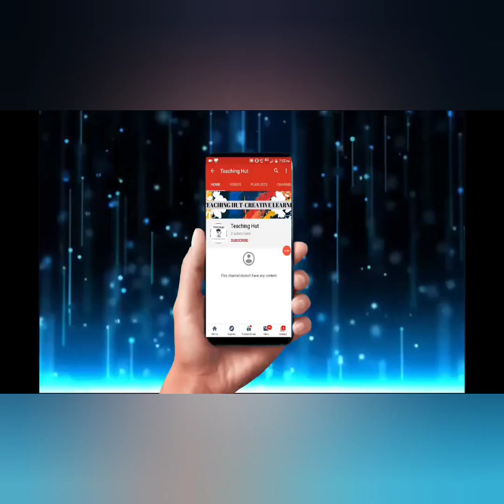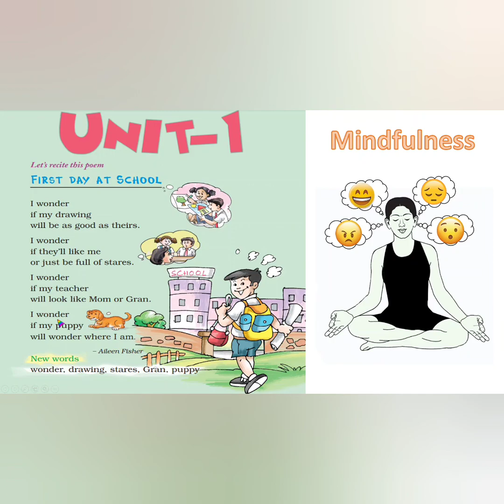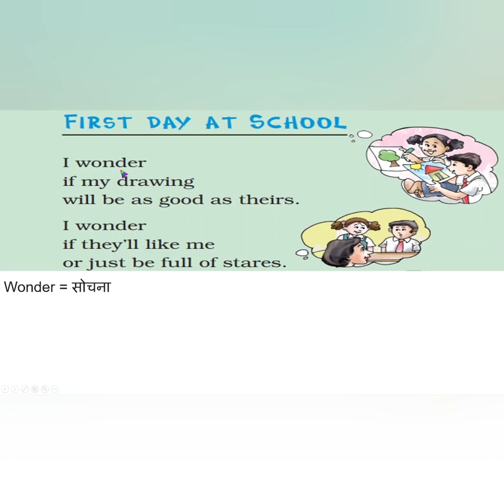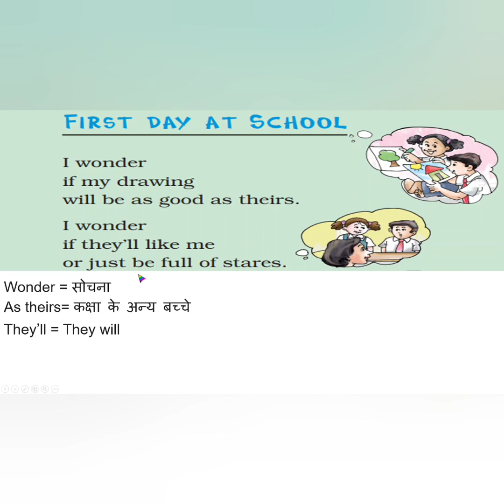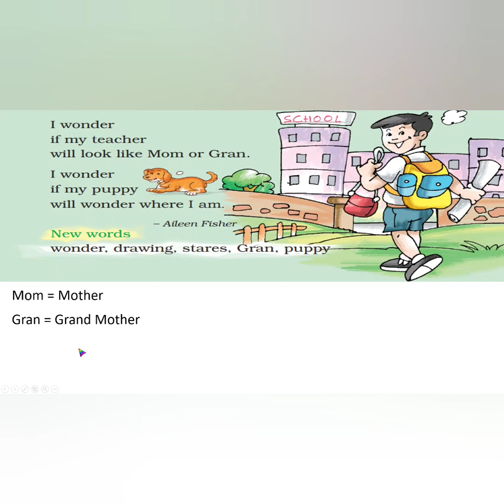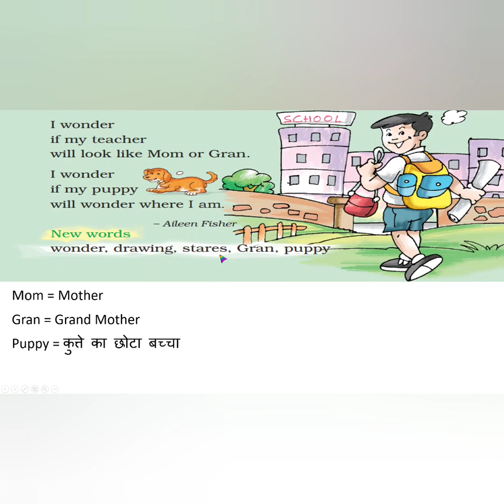NCERT English (Marigold) Class 2 Unit 1 Poem "FIRST DAY AT SCHOOL" (Fully explained)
Full explanation of poem "FIRST DAY AT SCHOOL"  from Marigold for Class 2 in Hindi